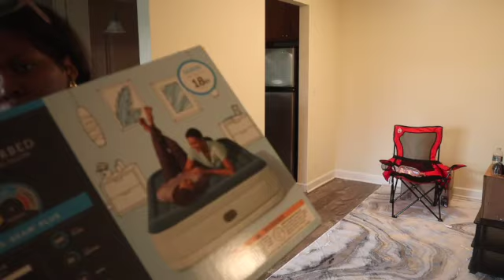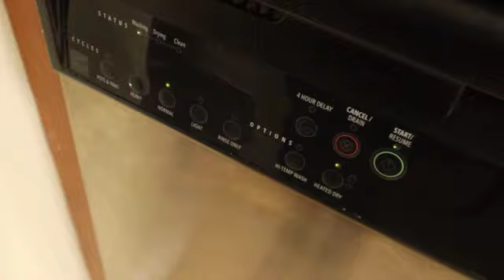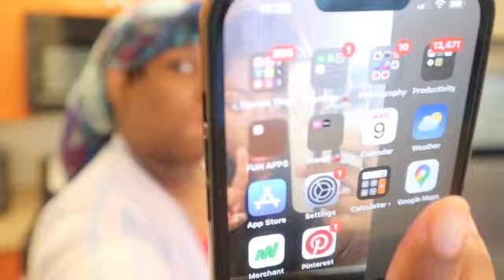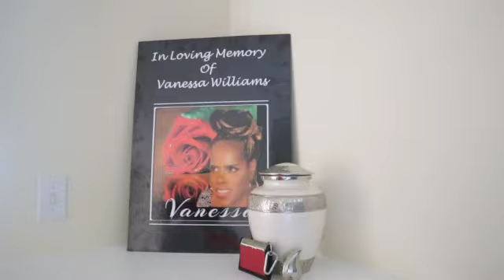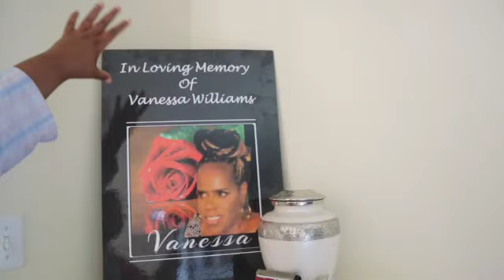GRIEVING | POOL GRWM | MONTGOMERY BRAWL | APT CAFE TOUR | CHIT CHAT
Hey Marz Vibe tribe, Happy Saturday and happy New month of September.
In this video I talk about how I'm handling grief surrounding my moms passing and to be honest this is hard. I feel I am living in what suppose to be some of the happiest moments of my life, just siting back and watching my growth thrive and although it is, these days lately have been some of thee most hardest days of my life. However through it all I'm just trying to really utilize getting even closer to god and picking myself up little by little each day by keeping myself busy and occupied. I hope you guys enjoy this video.

Socials